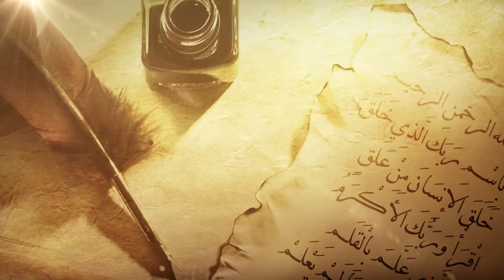زاد_القراء | " وصايا طبية لقراء القرآن الكريم2 " | لـ د. خالد المالكي